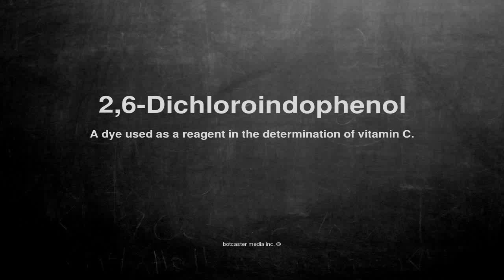Medical vocabulary: What does 2,6-Dichloroindophenol mean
What does 2,6-Dichloroindophenol mean in English?